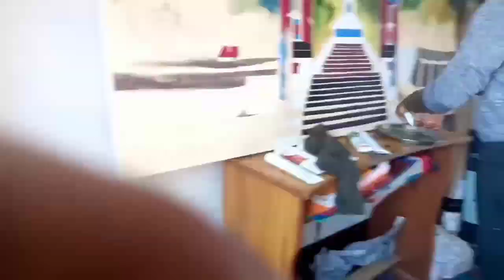NYUKMADUNG WAR MEMORIAL, DIRANG, ( ARUNACHAL PREDESH )